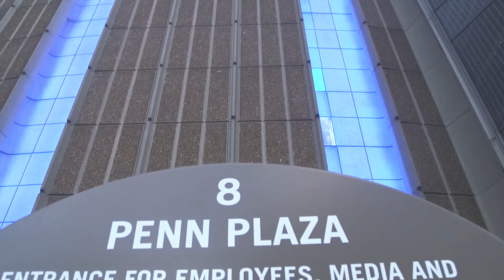GMF Preview 2018 Tour v2